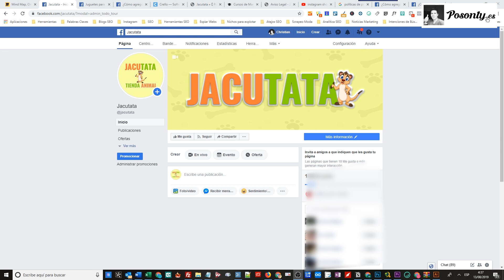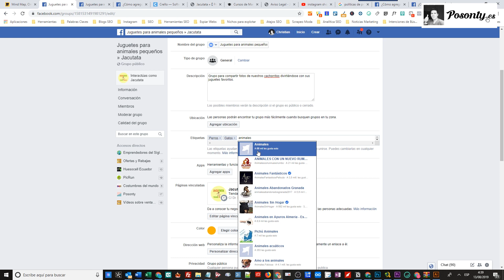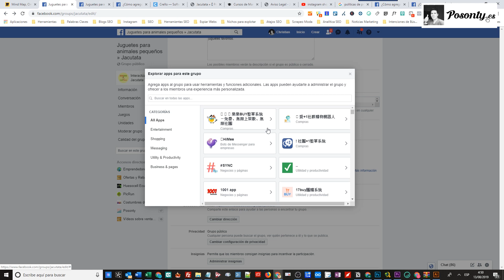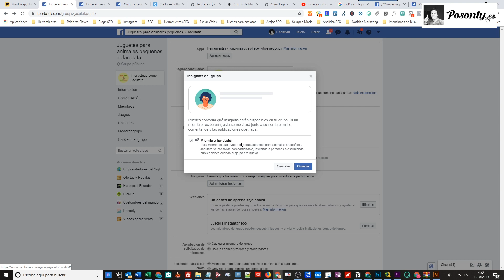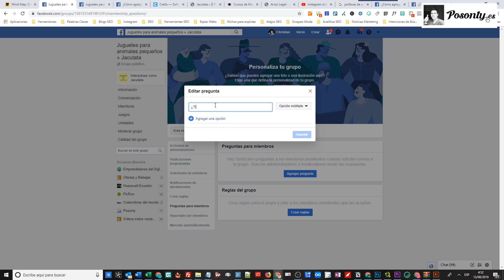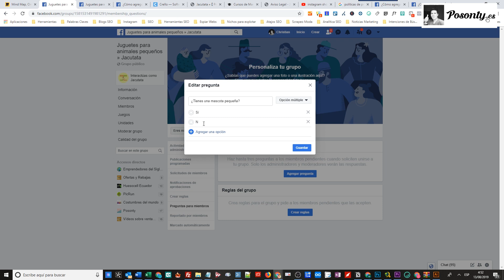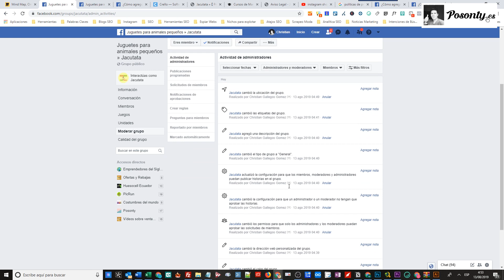7 💥 Configuración del Grupo de la FanPage de nuestro eCommerce en Facebook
En esta lección de mi curso de Facebook para ecommerce te enseño cómo configurar el grupo que hemos creado para la fanpage y para nuestro negocio online o físicos.  Puedes seguir desde aquí todo el curso de forma ordenada